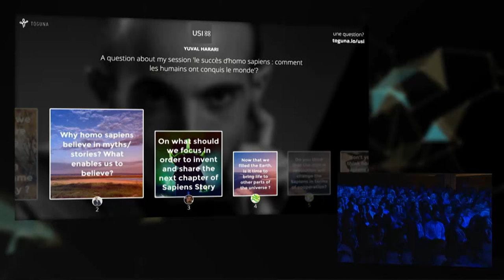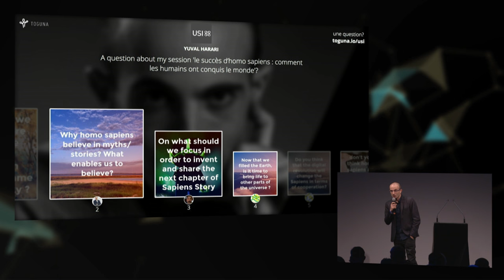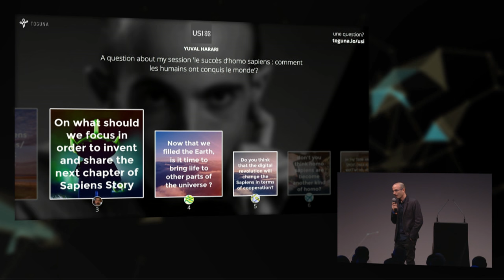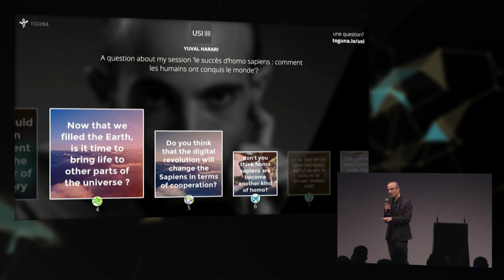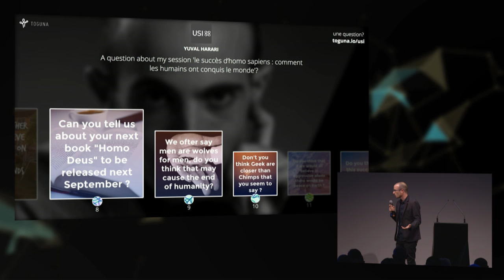Questions/Answers - Yuval Harari at USI 2016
Do you think we could be more happy if we stop believing in stories and came back to reality ?